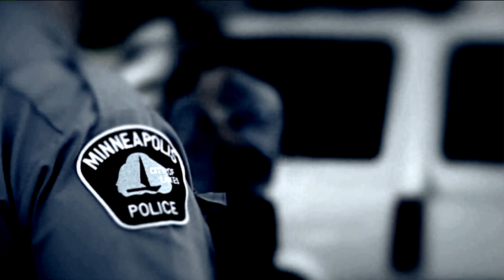George Floyd death prompts questions about police tactics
Charges came down Wednesday for the three former Minneapolis police officers on the scene when George Floyd died.